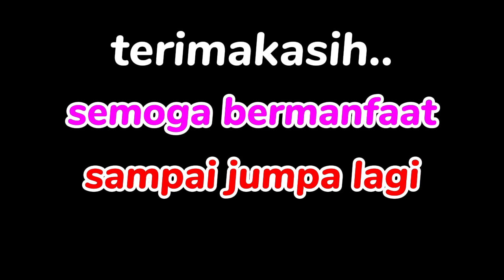CARA MENANAM KANGKUNG DI GELAS, PAKAI PUPUK ORGANIK RAHASIA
menanam kangkung menggunakan media bekas gelas plastik, secara organik menggunakan pupuk air cucian beras dan bawang merah